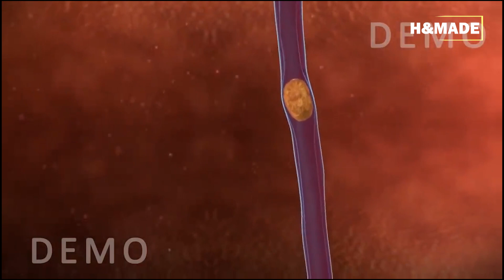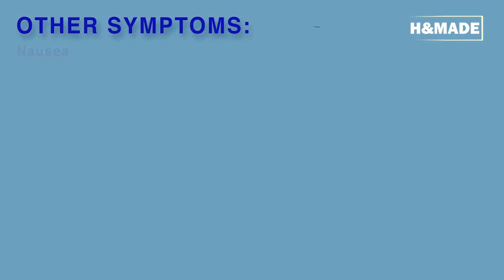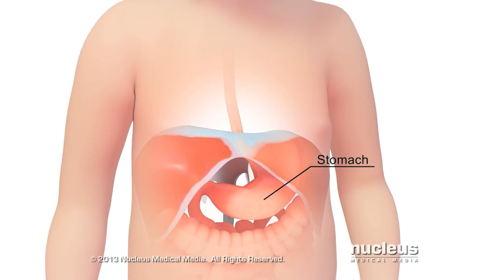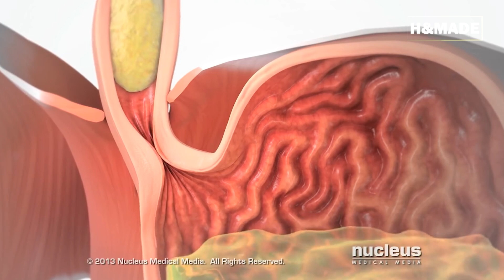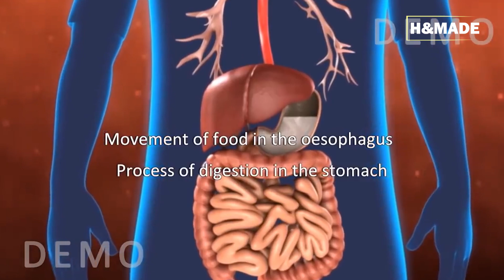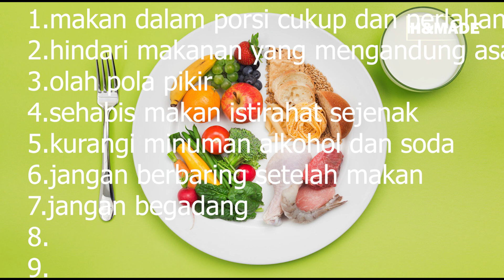PENYEBAB MAAG DAN CARA MENGOBATI MAAG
Pada umumnya manusia memiliki beberapa organ pencernaan, seperti mulut, tengorokan, lambung dan usus, dari semua ogan tersebut lambung adalah organ yang pling sering mengeluarkan gejala jika kita salah pada faktor pola makan, nah agar kita tau bagaimana cara menjaga lambung kali ini kita akan menjelaskan apa itu pnyekit maag pada lambung, apa penyebabnya dan bagaimana mengatasinya

Sebelumnya mari kita ketahui apa itu Sakit Maag
Sakit maag atau istilah medisnya disebut dengan dispepsia adalah rasa nyeri dan tidak nyaman pada lambung yang disebabkan oleh sejumlah kondisi. Jadi, sakit maag sebenarnya bukanlah sebuah penyakit, melainkan gejala dari penyakit. Umumnya, sakit maag disebabkan oleh luka terbuka yang terjadi di lapisan dalam lambung (tukak lambung), infeksi bakteri Helicobacter pylori, efek samping konsumsi obat antiinflamasi non-steroid (OAINS) dan stres.
Sakit maag adalah salah satu penyakit pada sistem pencernaan yang terbilang mudah untuk disembuhkan, akan tetapi ia juga bisa menjadi parah dan mengganggu pengidapnya untuk beraktivitas normal jika tidak segera ditangani. Seperti mual , muntah, pusing hingga meriang, Maka dari itu, jika gejala maag terjadi, segera lakukan perawatan yang diperlukan.

sebenernya apakah fakto yang menyebabkan sakit maag ini timbul ?
Semua orang dari segala usia dan jenis kelamin bisa mengalami sakit maag karena gangguan pencernaan ini sangat umum. Namun, ada beberapa faktor yang dapat membuat risiko seseorang mengalami sakit maag meningkat, seperti:
Adanya masalah emosional, seperti kecemasan atau depresi.istilah yang paling umum akibat stres.
Infeksi bakteri Helicobacter pylori.
Efek samping penggunaan obat antiinflamasi non-steroid.
Terlalu banyak makan.
Kelebihan berat badan.
Makan terlalu cepat.
Mengonsumsi makanan berminyak, berlemak dan pedas.
Terlalu banyak mengonsumsi minuman berkafein dan soda.
Mengonsumsi cokelat berlebihan.
Begadang
Dan mengkonsumsi makanan pedas dan asam saat malam hari .
Selain itu perlu kalian ketahui Sakit maag juga bisa menjadi komplikasi atau persatuan dari sebuah penyakit, misalnya penyakit batu empedu, radang pankreas, penyumbatan usus, dan kanker lambung.

Proses terjadinya Sakit Maag
Sebelum kamu mengetahui proses terjadinya sakit maag, kamu harus tahu tentang cara kerja lambung. Jadi, setiap makanan yang kamu konsumsi akan masuk ke lambung akan dicerna secara kimiawi dengan bantuan dari enzim pepsin dan renin yang dicampur dengan asam lambung (HCl). Jika terjadi gangguan, mukosa akan rusak dan menimbulkan rasa sakit atau nyeri.
Apabila gangguan ini terus-menerus terjadi, asam lambung akan memecah mukosa dan menyebabkan iritasi dan peradangan. Kondisi inilah yang mengakibatkan sakit maag. Rasa nyeri karena maag akut disebabkan oleh asam lambung yang bersentuhan dengan lapisan mukosa, sehingga ujung-ujung saraf menjadi lebih peka oleh rasa nyeri.
Baca juga: Hindari Nyeri, Ini 7 Cara Mudah Cegah Maag Kambuh

Gejala Sakit Maag
Gejala sakit maag yang biasanya akan dirasakan pengidapnya, antara lain:
Cepat merasa kenyang saat makan dan rasa kenyang berkepanjangan setelah makan.
Mual.
Kembung pada perut bagian atas.
Sering bersendawa.
Nyeri pada ulu hati dan nyeri di tengah dada yang muncul ketika atau setelah makan.
Rasa panas pada perut bagian atas.
Pusing di satu sisi kepala
Mual
Meriang
Muntah.
Sakit maag yang sering terjadi biasanya ditandai dengan gejala rasa panas di dalam dada akibat naiknya asam lambung ke bagian kerongkongan. Stres pun bisa membawa dampak menjadi lebih negatif bagi pengidap sakit maag.

Diagnosis Sakit Maag
Untuk membantu dokter mendiagnosis sakit maag, kamu perlu menjelaskan secara detail gejala yang dialami, termasuk lokasi munculnya rasa nyeri di perut. Dokter juga akan mencari tahu tentang riwayat kesehatan kamu dan memeriksa bagian perut dengan cara menekan area perut yang berbeda untuk mengetahui apakah ada area perut yang sensitif, nyeri saat ditekan, atau nyeri di bawah tekanan.
Bila dokter mencurigai adanya kondisi medis tertentu sebagai penyebab sakit maag, maka dokter bisa menganjurkan tes diagnostik, seperti tes darah, endoskopi, tes untuk mendiagnosis infeksi bakteri H. pylori, tes fungsi hati, dan sinar X.

Pengobatan Sakit Maag
Pengobatan untuk sakit maag tergantung pada penyebab dan tingkat keparahan gejala. Apabila gejalanya ringan, perubahan gaya hidup mungkin sudah bisa meredakannya. Berikut adalah gaya hidup untuk mengatasi sakit maag:
Kurangi makanan berlemak dan pedas.
Kurangi konsumsi minuman beralkohol dan berkafein.
Tidur setidaknya selama 7 jam setiap malam juga bisa membantu meredakan sakit maag ringan.
Berolahraga secara teratur dan berhenti merokok.
Dalam kasus sakit maag yang parah dan sering, dokter bisa meresepkan obat, seperti obat golongan antasida, antagonis reseptor H-2, dan inhibitor pompa proton (PPI).

PENYEBAB MAAG CARA MENGOBATI MAAG DAN MAAG MAKAN MIE MAAG MAKAN ES CREAM MAAG PUASA